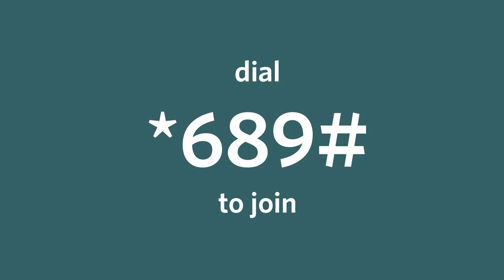Njomo /General Theodore bad eating habits.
One acre mkulima number 1